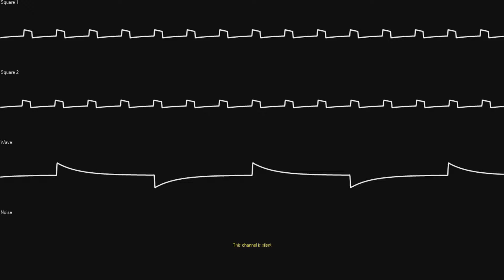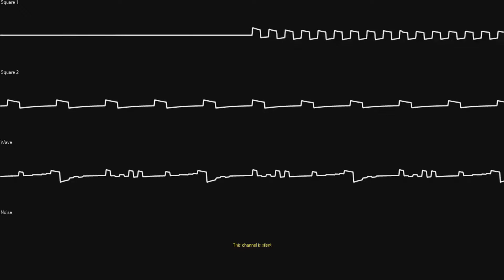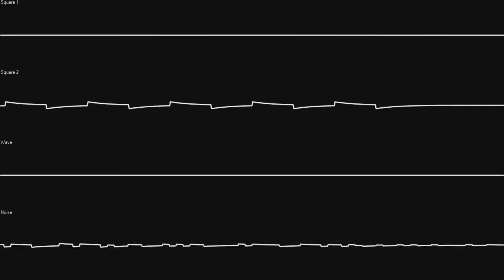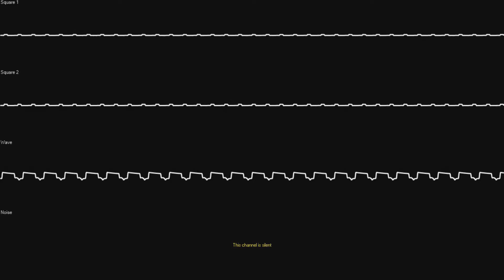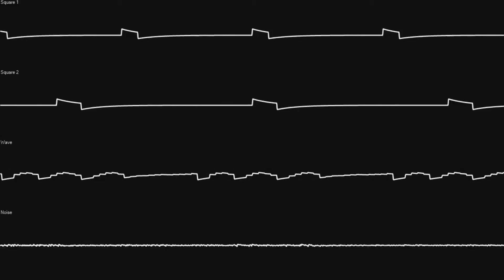My old game boy tracks. (part 2)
Used: Deflemask & SidWizPlus